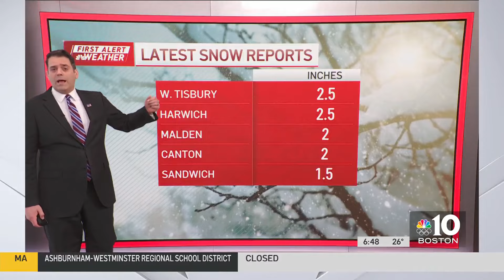Snow starts light and fluffy in Boston, switches to rain in the afternoon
Tuesday: Snow, mixing with rain southeast and at the coast. Highs in the 30s, 20s inland.
Overnight Tuesday night: Clearing, some slick roads. Lows around 20.
Wednesday: Bright and chilly. Highs near 30.
Thursday: Clouds return. Highs around 30.